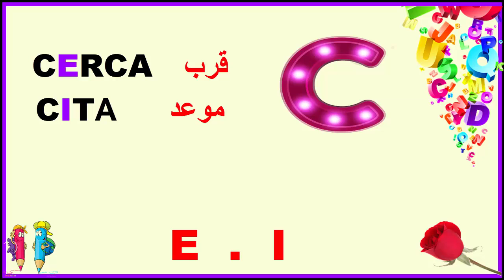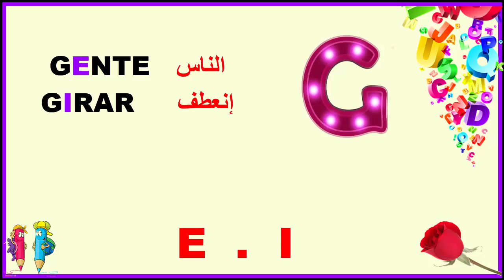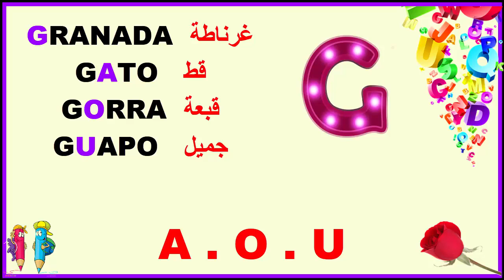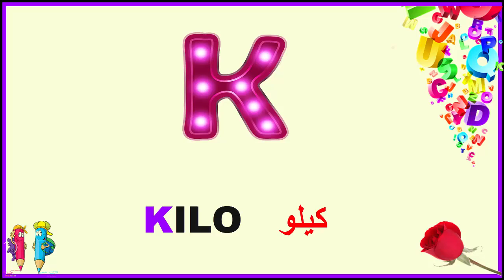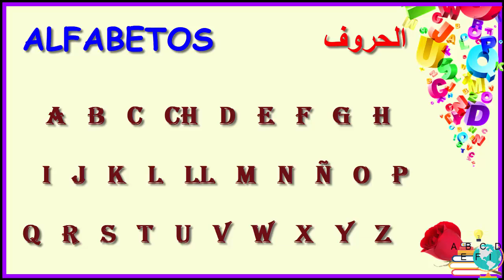learn spanish,alfabetos تعلم الاسبانية الدرس الأول 1- الحروف وكيفية نطقها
تعلم الإسبانية بالمجان من الصفر للمبتدئين الدرس1 تركيب الجمل بإحترافية, تعلم الإسبانية. الإسبانية بدون معلم بالتعلم فقط تعلم أهم الكلمات والتعابير في اللغة الإسبانية. هذا هو درس مركز في اللغة الإسبانية. سيمكنك من حفظ كل المفردات و الجمل  لكي تكون  قادرعلى التحدث أو المحادثة بالإسباني مع الناس , بسهولة, وفهم الأغاني الإسبانية والأفلام والمسلسلات و مباريات الدوري الإسباني. إذاً ، يللا نتعلم أسباني !